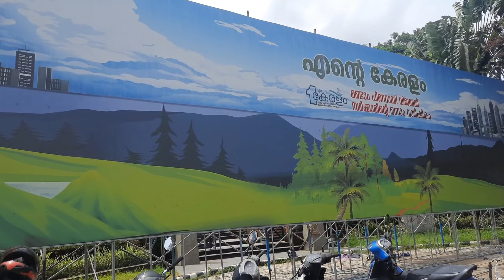आज Reels बनाने केरला Zoo मे जा रहे है बहुत मजा आ रहा है | Kerla Zoo | Gokul kitchen vlogs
धमाकेदार एंट्री ☝नये नये❤ फ्रेस अन्ना अन्नी बने है केरला जा के मजा आ गया  | Gokul kitchen vlogs

पहली बार इतने अच्छे हाटेल मे रूके है वो भी हमारा Gokuldham टीम की वजह से | kerla Hotel Ruby Arina

केरला ट्रीप train की धमाल भरी मस्ती

केरला जा रही हूँ Tarak Mehta की पूरी टीम पूरा Gokuldham भी साथ जा रहा है | kerla trip |Gokul kitchen

टिकट चोर

नानी की पुरानी हवेली मे ऐक्टिग का किड़ा काट लिया मुझे | चूल्हे पर खाना बनाया | Gokul kitchen Vlogs

My First Vlog || my first vlogs myfirstvlog my_first_vlo

I hope you enjoy this vidio

hit likes.

lots of ❤

My first
First vlog
My first vlog ||
Vlogs channel
Tips for new youtubers vlogging channel grow kaise kare my first vlog on youtube my first vlog in youtube
Vlog viral kaise kare my first vlog viral kaise kare first vlogg my first vlog today my first vlog hindi Renu vlogs
❤THENKS OYOU GAYS ❤LOVE YOU ALL FRIENDS
Sourav joshi
Sourav joshi vlogs
Piyush joshi